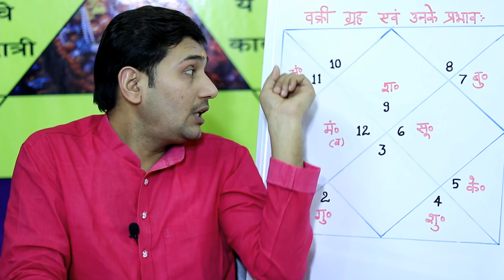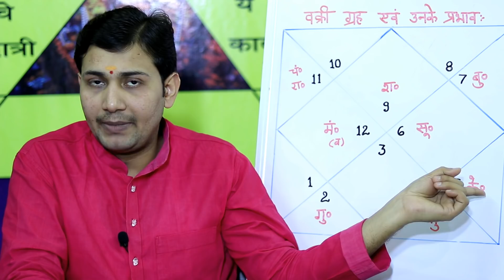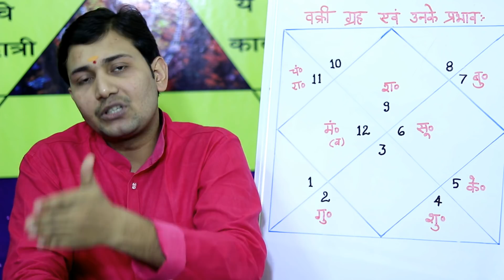जन्मकुंडली में वक्री ग्रहों का प्रभाव ! क्यों होते है ग्रह वक्री ? BY NARMDESHWAR SHASTRI [301]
प्रिय दर्शको कई दिनों से लोग वक्री ग्रहों पर विडियो बनाने की मांग कर रहे थे | सो आज मैंने वक्री ग्रहों के बारे में बताया है बिल्कुल सरल तरीके से | अभी ये विषय पूर्ण नहीं हुआ है आगे अभी इस पर गहन मंथन और होगा | आज के कार्यक्रम से आप जानेगे की ग्रह वक्री क्यों होते है ?